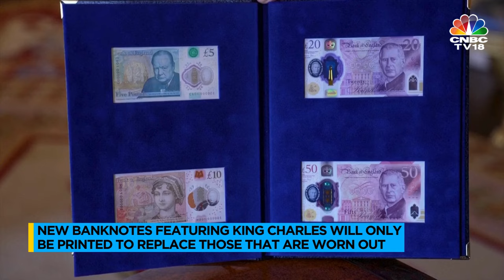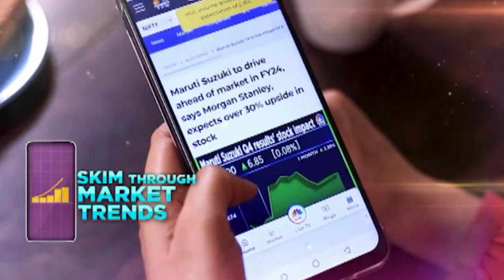King Charles Presented New Banknotes Bearing His Portrait | IN18V | CNBC TV19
UK's King Charles is presented with new banknotes featuring his portrait. The new £5, £10, £20 & £50 notes with the monarch's portrait will enter circulation in Britain from June 5

n18oc_business